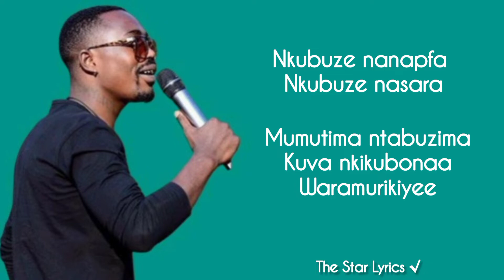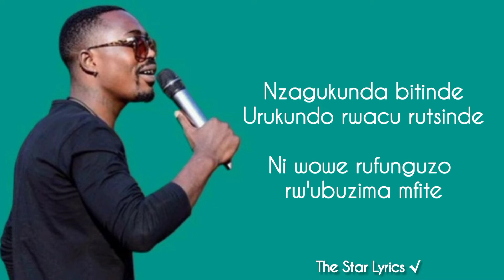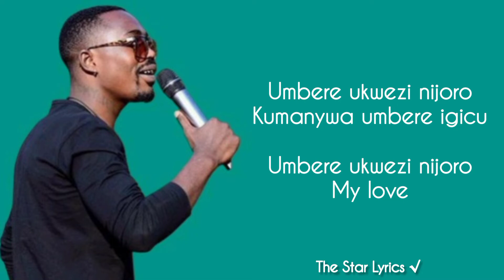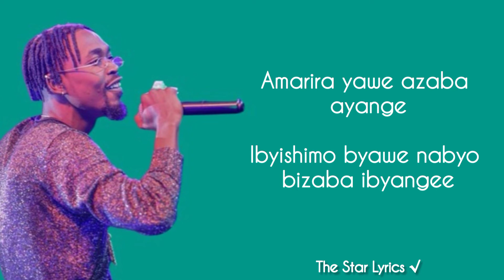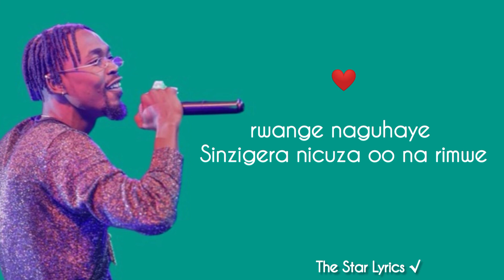PROMISE - KING GISA CYINGANZO (Official Video Lyrics) The Star 2022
Welcome to The Star TV SHOW 💫
Our aim is to serve you all updates relating to Entertainment either Lyrics of your favorite songs (Music) and News connecting Artists to their Music Thus Enhancing Entertainment world wide.

The Star TV SHOW Home of your favorite Music and Latest releases.

There is never to strike a video down when you can get it removed within the same day and keep the channel and yourself happy.

I try to keep all Music and general Entertainment tips on the channel true to my own personal taste in Entertainment the time of posting musics ... If you have a question or suggestion feel free to drop a comment and Leave a mark on in the form of like or dislike.

                Thanksgiving to y'all